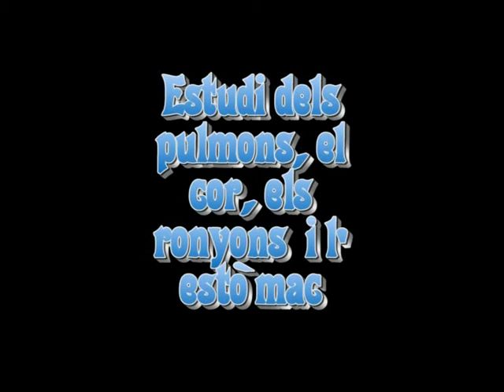DISSECCIÓ A CIÈNCIES NATURALS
Hem estudiat els pulmons, el cor, els ronyons, el fetge i l'estòmac del porc senglar